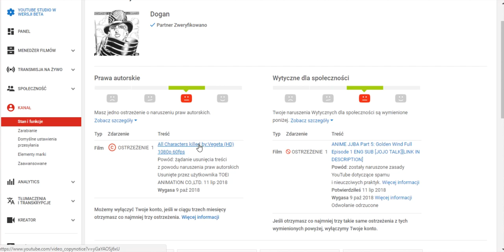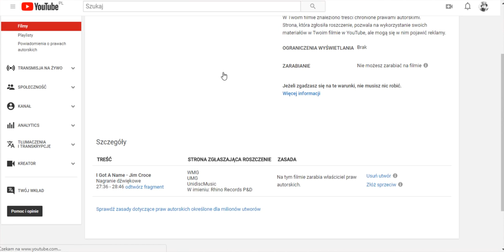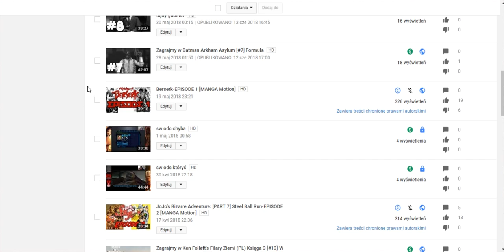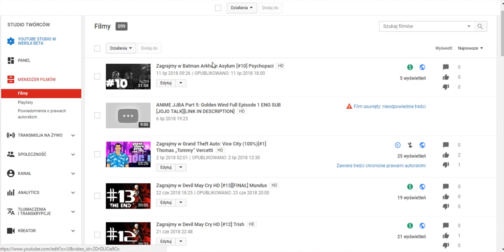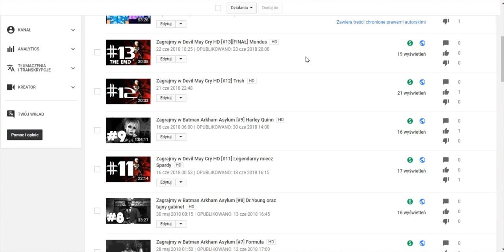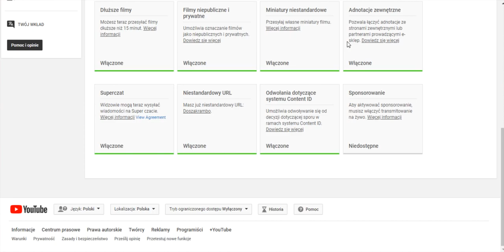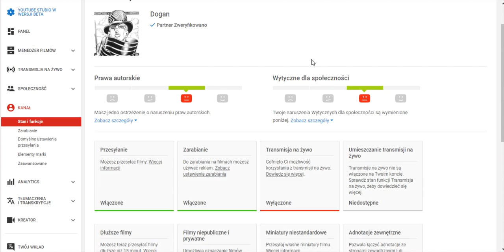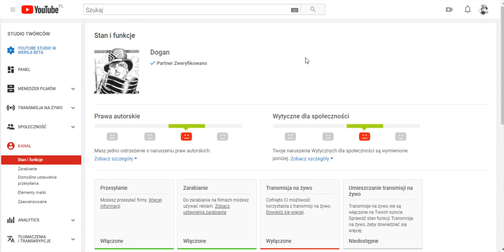What happend to my videos All characters killed by and JJBA part 5,Patreon??? HELP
Tell me what to do about it,i don't want to end this series like it,I feel like a victim of a mafia right now lol ,Patreon or something,any other site.